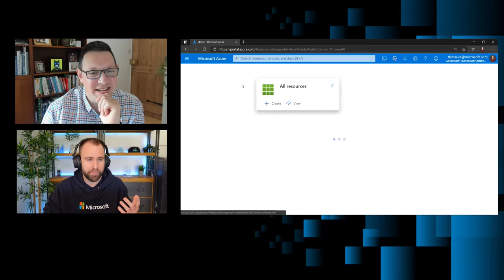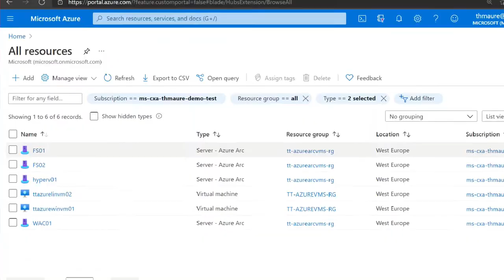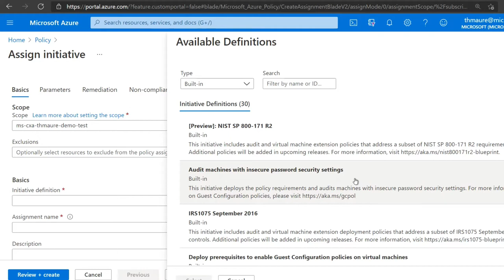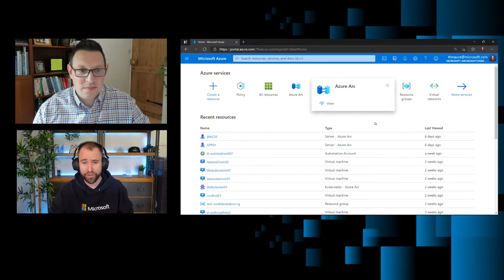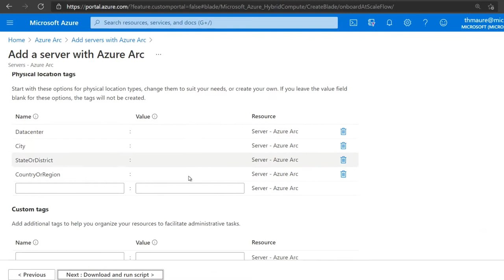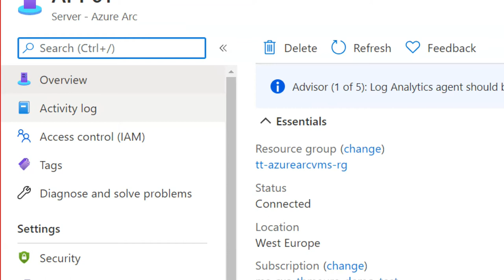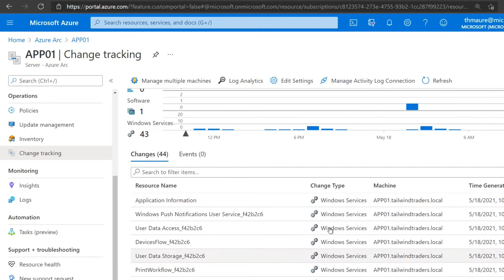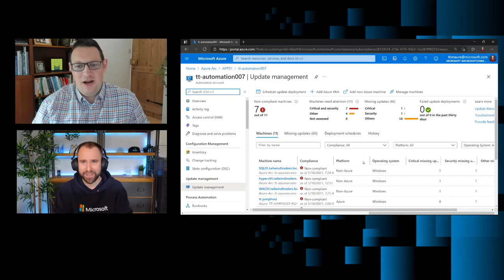Managing Windows Server with Azure Arc - From the RoK to the Cloud (Episode 1 of 7)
Here is the first episode of 'From the RoK to the Cloud'. In this series, we have a chat with some amazing people from around the Microsoft universe about anything to do with Windows Server.

Today we spoke to Thomas Maurer from the Azure engineering team. Thomas takes us through some of the best ways of managing Windows Server using the features of Azure Arc.

Thomas also shares his brilliant reaction to some classic server memes on this week's meme-review.

0:00 Intro
3:15 Discussion around managing Windows Server with Azure Arc
41:30 Meme Review
45:00 Summary